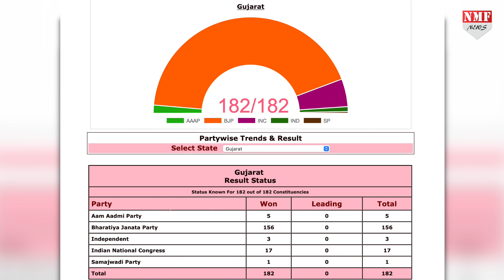Modi ने तो सीधे Kejriwal के 'मुख्य हथियार' पर कर दिया प्रहार... जिससे जीतते थे चुनाव !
गुजरात में तो आम आदमी पार्टी के नेता केजरीवाल ने महिलाओं को कैश देने तक का वादा कर दिया था... लेकिन लगता है केजरीवाल की फ्री की पॉलिटिक्स दिल्ली और पंजाब के लोगों को ही पसंद आती है... गुजरात... हिमाचल प्रदेश और उत्तराखंड जैसे राज्यों ने तो इसे सिरे से नकार दिया...!